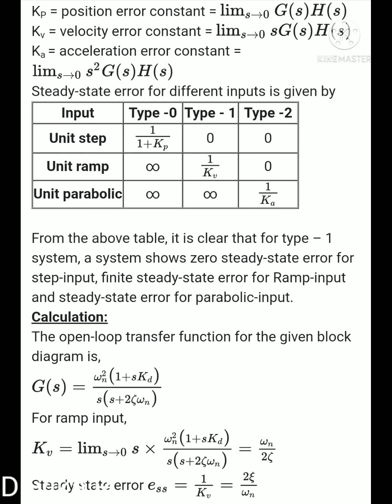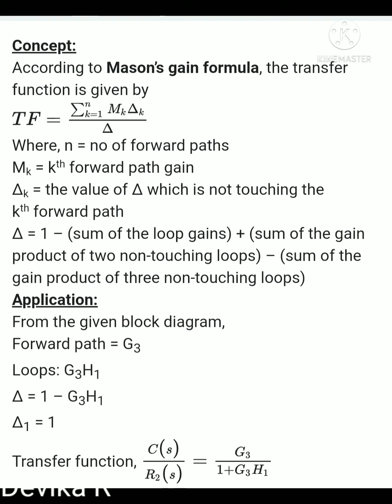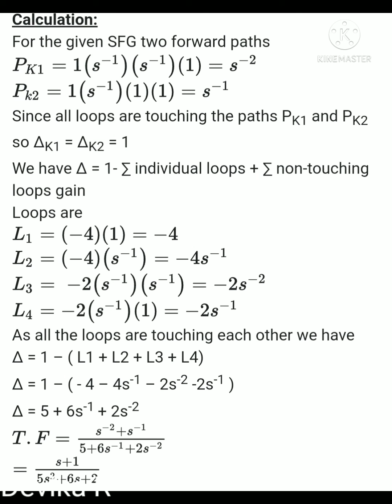Important Control systems MCQ 19 l TNEB AE l TRB polytechnic l GATE l TANCET l BARC l ISRO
In this video, have the Important control systems MCQs which is useful for TNEB,TRB,TANCET,GATE and all PSU technical exam preparation.

 Electrical subjects concepts

POWER electronics concepts

Analog and digital electronics concepts

EMT concepts

Measurements concepts

Career updates